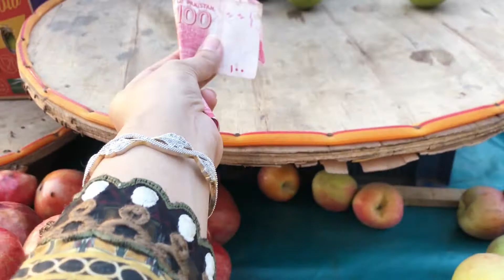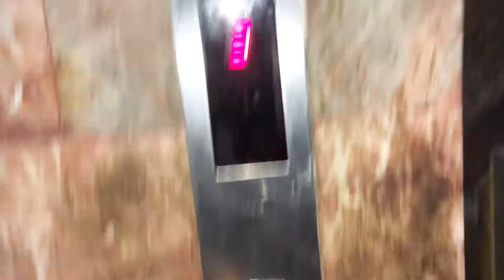Jinn Ny Danda Mara 😱 || Bari Sister Ky Ghar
Jinn Ny Danda Mara
Bari Sister K Ghar